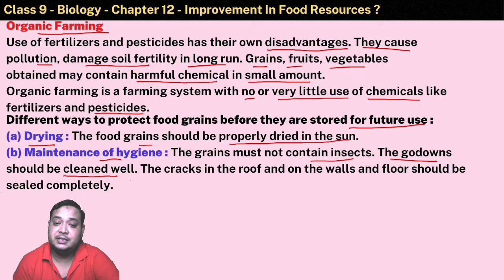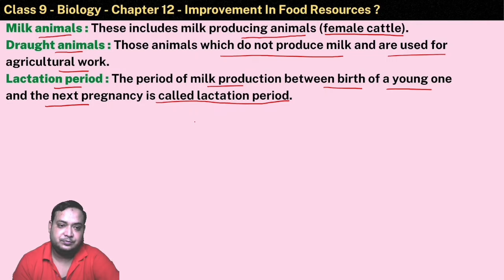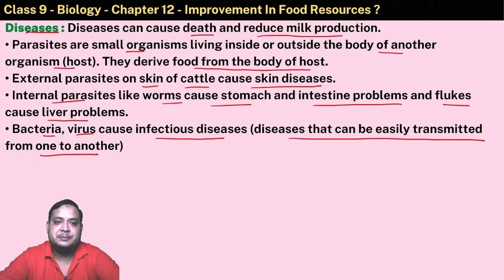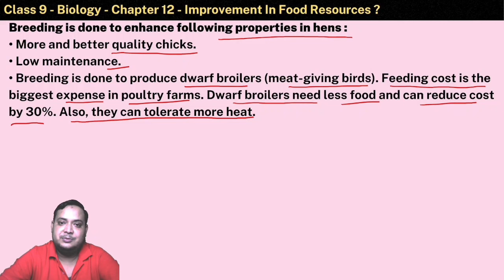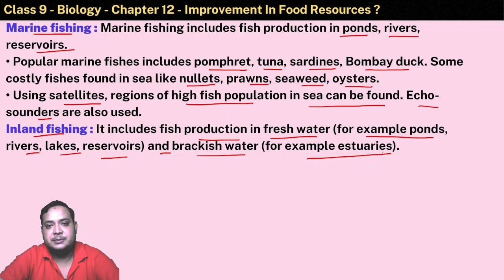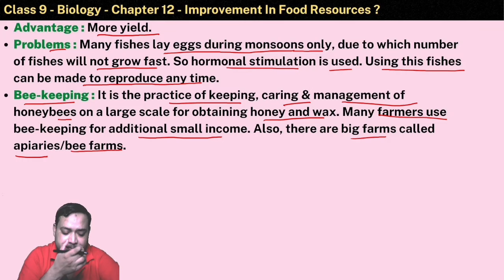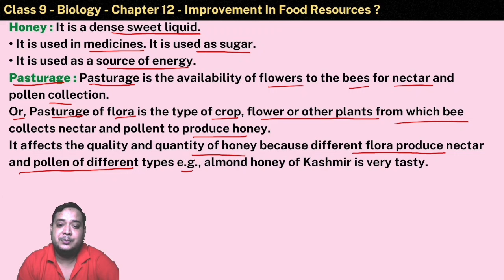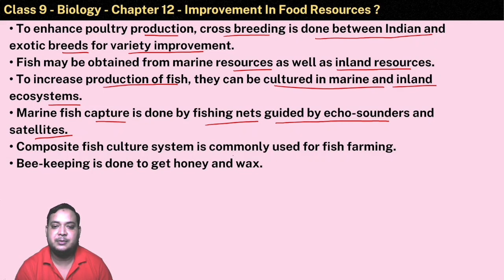Improvement in Food Resources Class 9 | Lecture 02 | Science Chapter 12 | Iron Series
Tissues Class 9 | Lecture 3 Science Chapter 12 Improvement in Food Resources Iron Series

About this video:
CLASS 9 SCIENCE CHAPTER 12 this video lecture for class 9 students for CBSE helpful to understand the concept to BIOLOGY in easy way  😊 😇  👌

This link is belong to CLASS 9 CHAPTER 12 Improvement in Food Resources Lecture 01  🦾👌👆

This link is belong to CLASS 9 CHAPTER 12 Improvement in Food Resources Lecture 02  🦾👌👆

This link is belong to CLASS 9 CHAPTER 06 Tissues  Lecture 01  🦾👌👆

This link is belong to CLASS 9 CHAPTER 06 Tissues  Lecture 02  🦾👌👆

This link is belong to CLASS 9 CHAPTER 06 Tissues  Lecture 03  🦾👌👆

This link is belong to CLASS 9 CHAPTER 06 Tissues  Lecture 04  🦾👌👆

This link is belong to CLASS 9 CHAPTER 06 Tissues  Lecture 05  🦾👌👆

This link is belong to CLASS 9 CHAPTER 05 The Fundamental Unit Of Life  Lecture 01  🦾👌👆

This link is belong to CLASS 9 CHAPTER 05 The Fundamental Unit Of Life  Lecture 02🦾👌👆

This link is belong to CLASS 9 CHAPTER 05 The Fundamental Unit Of Life  Lecture 03 🦾👌👆

This link is belong to CLASS 9 CHAPTER 05 The Fundamental Unit Of Life  Lecture 04 🦾👌👆

What is improvement in food resources class 12?
What are the food resources in short notes?
What is improvement in food resources?
Why is food improvement important?
What is crop class 9?
What is fertilizer class 9?
How can food be improved?
What is the best definition of food?
What are the two functions of food?
What is the importance of food resources?
What is the importance of food resources Class 9?
What is the importance of food Class 9?
How can we stop wasting food?